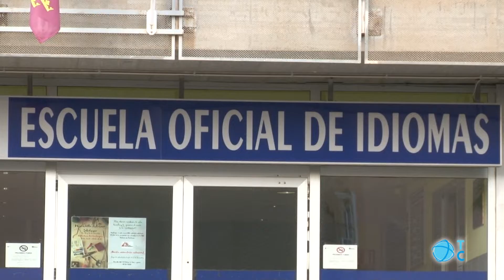Día Europeo de las Lenguas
Los idiomas se han hecho imprescindibles para el currículo de cualquier trabajador. En el Día Europeo de las Lenguas repasamos la labor de la extensión de la Escuela Oficial de Idiomas en Cartagena.